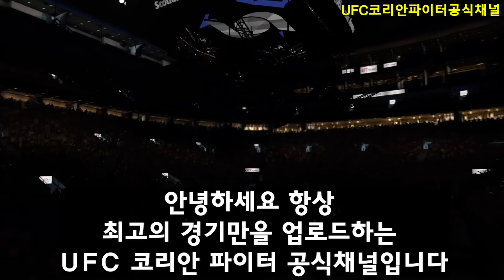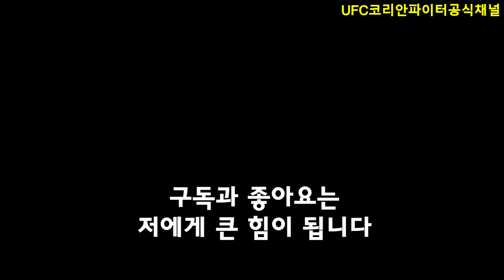UFC 결승 - 최두호 vs. 일본 대표 다나카 | 제792회 무제한급 토너먼트